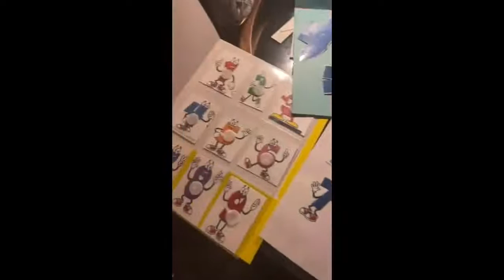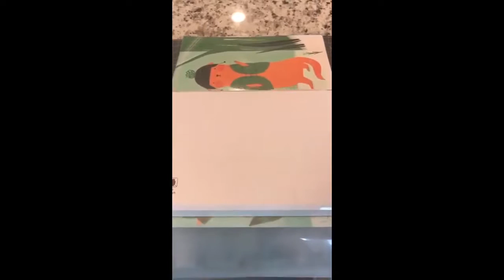Review: Buyounger Laminator, 4 in 1 Laminator Machine with Sheets, A4 Laminating Machine Hot & Cold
Laminator, 4 in 1 Thermal and Cold Laminator Machine with 40 Laminating Pouches, Buyounger A4 9 Inches Personal Laminator for Home School Office Use, Lamination with Paper Cutter Corner Rounder